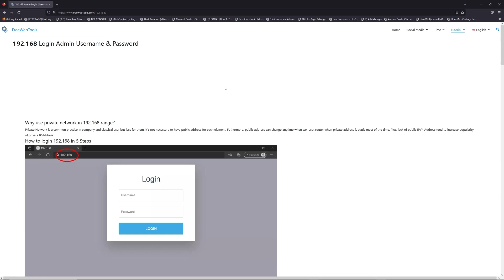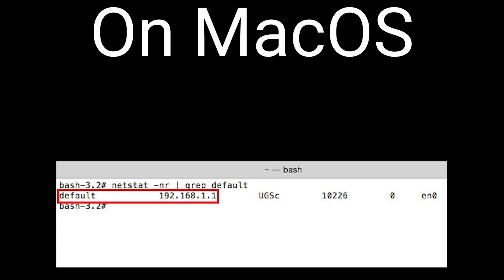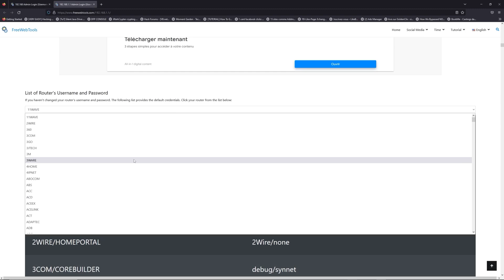00:00 Check your Router Manual for 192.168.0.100
00:40 Find your default credentials of 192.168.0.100
00:55 Get your default IP Address
01:30 Go to to get your default credentials
02:05 Connect to 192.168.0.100 IP Address
02:31 Type your credentials to connect on 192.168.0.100